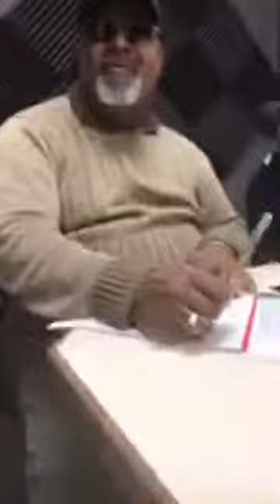Soul Uprising with Bishop Gregg L. Greer Radio Show 5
Soul Uprising Radio show today We talked about Faith Evangelicals and The Church.Our Topic: Faith, Evangelism and Liberation Why Civic Engagement Belongs in Every Church's Mission!

Our in house guest was Bishop Don Adams Presiding Bishop of Building God's Kingdom International and Vice President of Freedom First International.

FAITH LEADER / *ACTIVIST / *JOURNALIST / *PUBLIC SPEAKER / *MINISTER / *RADIO/TV COMMENTATOR